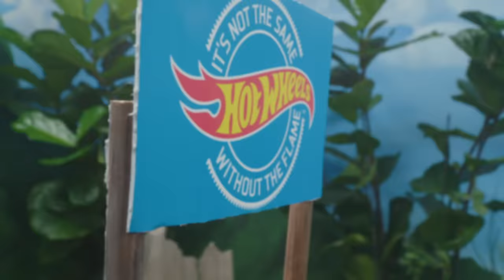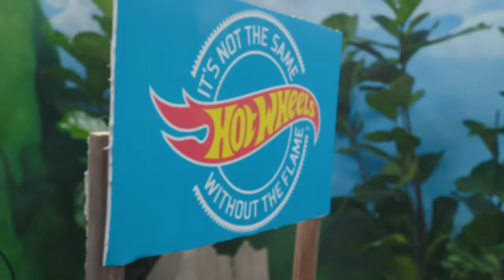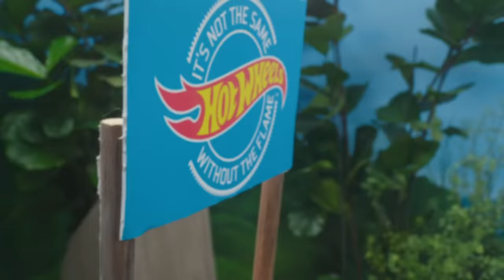Monster Trucks vs. Colossal Boulders: Ultimate Race Interference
The fiercest Monster Trucks are going head to head in this epic downhill race! Which Monster Trucks will survive the HUGE colossal boulders? Tune in to find out! Go Big, Go Hot Wheels!

Meet the Monster Trucks:
Race Ace

Monster Trucks vs. Colossal Boulders: Ultimate Race Interference | Monster Trucks | @Hot Wheels